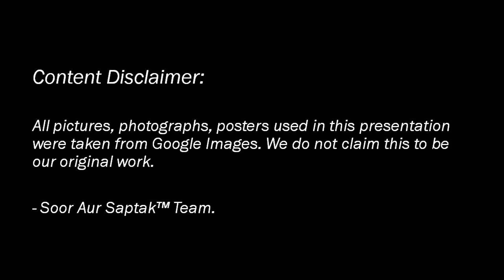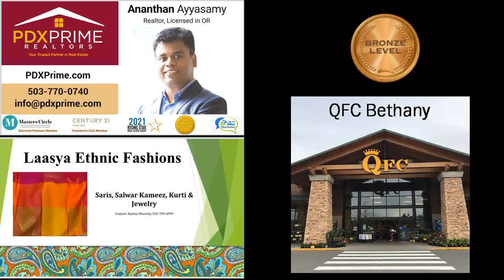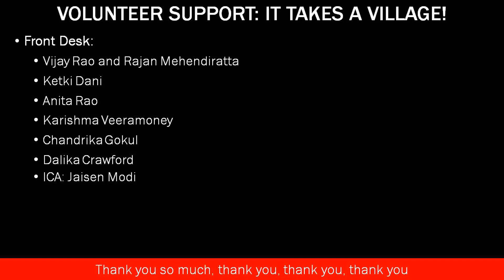30 V3 Thank you Presentation 2023